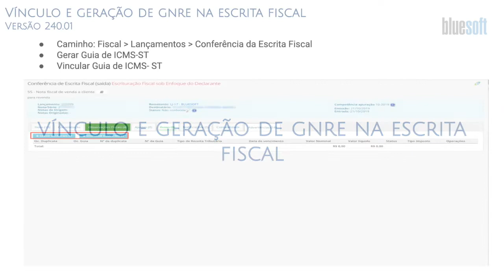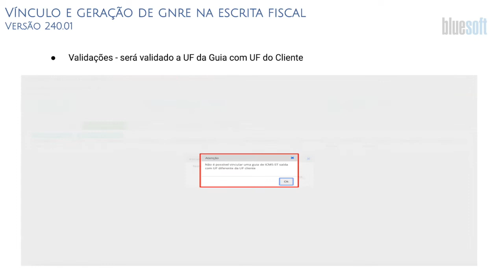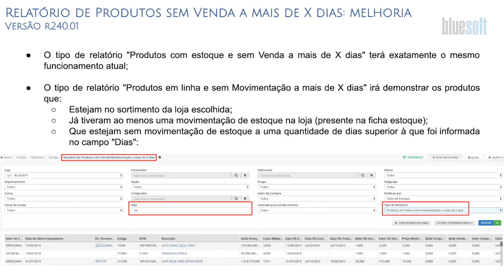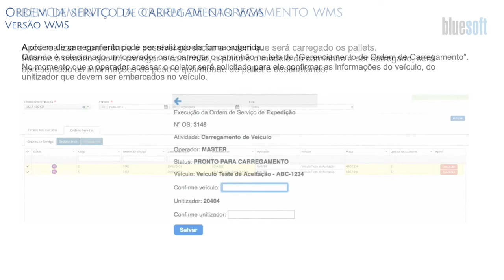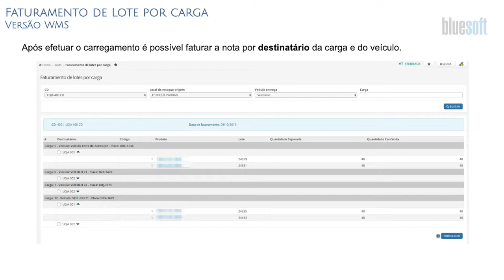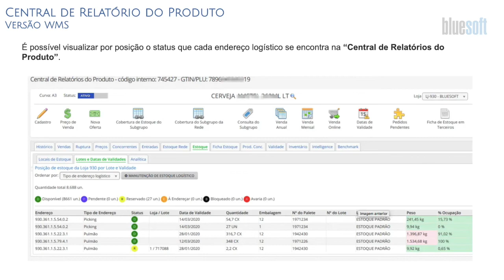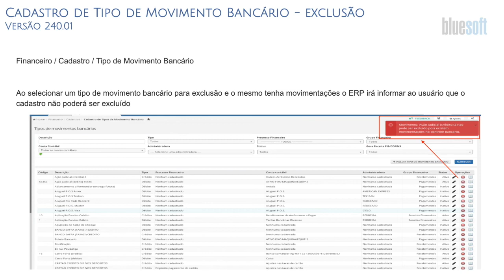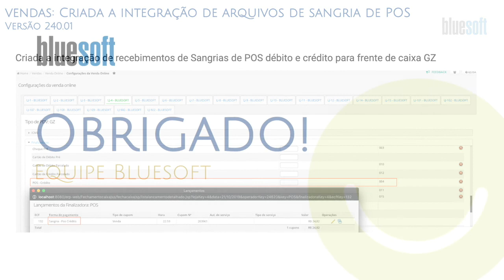Novidades do Sistema Bluesoft ERP | 29.10.2019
Confira as Novidades do Sistema Bluesoft ERP do dia 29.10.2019:

• Tributário - 00:11s
• Comercial/Operações - 03:13s
• Logística - 05:34s
• Financeiro - 11:23s
• Vendas/E-Commerce - 13:28s

• Tributário
* Vínculo e Geração de GNRE na Escrita Fiscal - Versão 240.01

• Comercial/Operações
* Limpeza Automática nos Cadastros: Novidade - Versão r240.01
* Relatório de Produtos sem Venda a Mais de X Dias: Melhoria - Versão r240.01

• Logística - Especial WMS
* Processo de Expedição, Conferência e Faturamento pelo WMS
* Gerenciamento de Carga WMS - Versão WMS
* Execução da Ordem de Separação WMS - Versão WMS
* Gerenciamento da Ordem de Conferência - Versão WMS
* Execução da Ordem de Conferência WMS - Versão WMS
* Gerenciamento da Ordem de Carregamento WMS - Versão WMS
* Ordem de Serviço de Carregamento WMS - Versão WMS
* Ordem de Serviço de Carregamento Puxada WMS - Versão WMS
* Faturamento de Lote por Carga - Versão WMS
* Pedido de Compra e Recebimento de Cross Docking
* Pedido do Tipo Cross Docking - Versão WMS
* Recebimento do Tipo Cross Docking - Versão WMS
* Ressuprimento de Picking - Versão WMS
* Geração de Ressuprimento de Picking - Versão WMS
* Unificar Unitizadores - Versão WMS
* Unificar Cargas - Versão WMS
* Priorização da Ordem de Serviço - Versão WMS
* Cadastro de Etiquetas WMS - Versão WMS
* Manutenção de Estoque Logístico - Versão WMS
* Central de Relatório do Produto - Versão WMS

• Financeiro
* Pagamento Direto EDI - Banco do Brasil - Versão 240.01
* Cadastro de Tipo de Movimento Bancário - Exclusão - Versão 240.01

• Vendas/E-Commerce
* Precificação: Novo Filtro de Curva ABC - Versão 240.01
* Nota Fiscal de Saída: Campo de Destinatário no Canhoto da DANFE - Versão 240.01
* Integração de XML: Validação de nota Fiscal de Devolução de Cupom Eletrônico - Versão 240.01
* Vendas: Criada a Integração de Arquivos de Sangria de POS - Versão 240.01